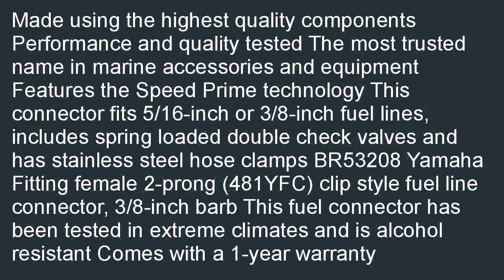Invincible Marine BR53208 Yamaha Female Fitting 2 Prong 481YFC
Low priced  B007ZZG0D4/?tag=lkmina-20 Invincible Marine BR53208 Yamaha Female Fitting, 2-Prong (481YFC) review. We can help you find cheap prices of Invincible Marine BR53208 Yamaha Female Fitting, 2-Prong (481YFC).